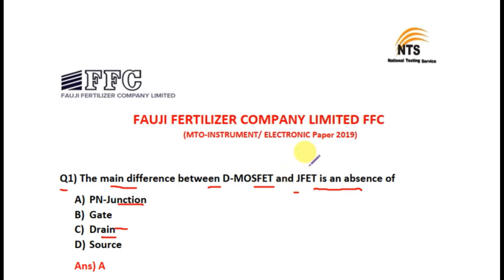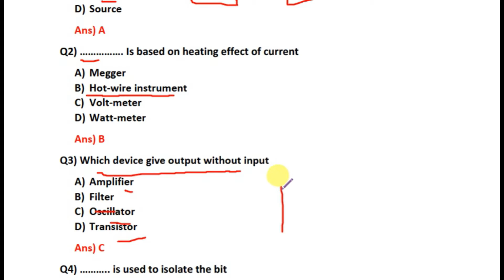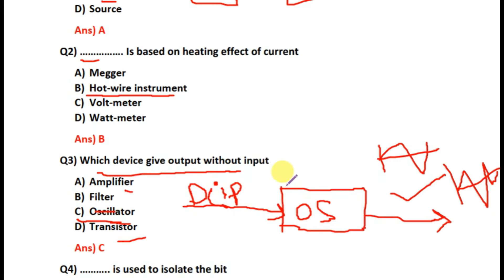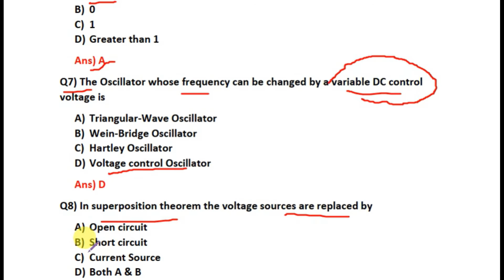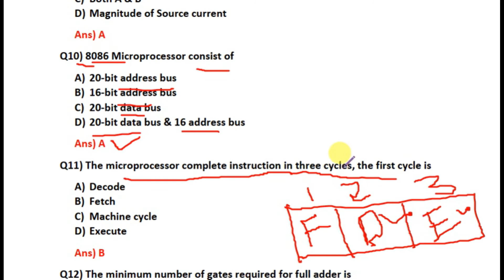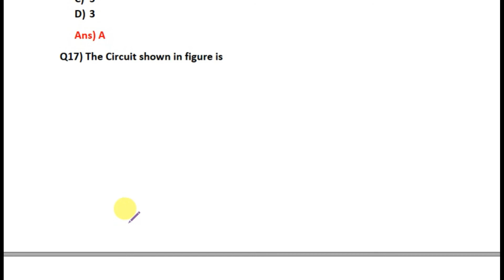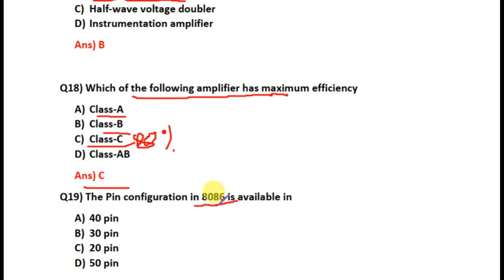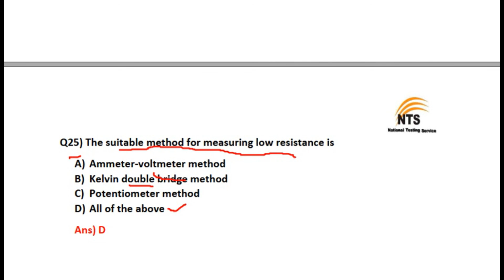FFC MANAGEMENT TRAINEE INSTRUMENT/ELECTRONIC PAPER 2019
In this video I discussed about  Instrument/ Electronic paper of 'Fauji Fertilizer Company limited' held in 2019.